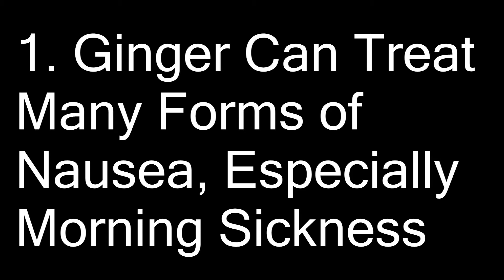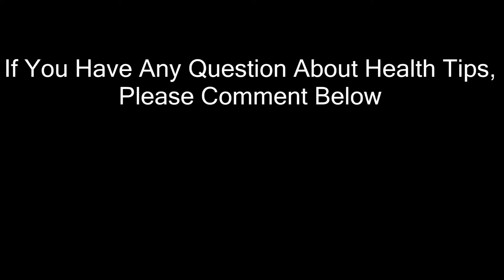Amazing Health Benefits Of Ginger